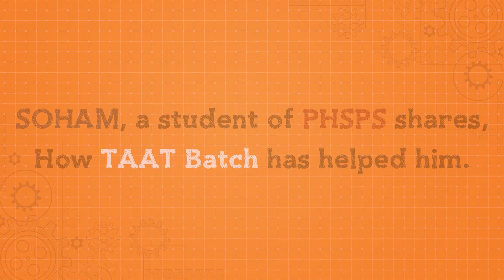KVPY, JEE, WBJEE and ISI Ranker Soham Purkait’s Success Story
Pathfinder is proud to present our brilliant student and 20th ISI ranker Soham Purkait, who has achieved excellence in KVPY, JEE (Main), WBJEE, International Kangaroo olympiad and South East Mathematics Olympiad.  Let's hear Soham's success story and how Pathfinder has helped him to achieve such greatness in his story.

The Leading Coaching Institute in Eastern India for IIT JEE, NEET, KVPY, WBJEE foundation guides students for Competitive exams and Board exams.